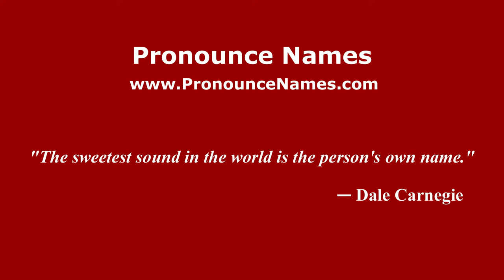How to pronounce Luigia (Italian/Italy) - PronounceNames.com